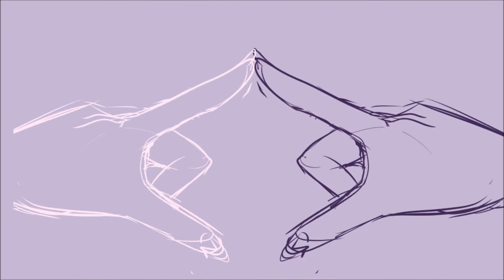i am real and you are not// Identity V animatic [Mary]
To anyone who doesn't know, Amethyst Duchess (purple) IS Lady Bella (pink) and the whole thing is just a reference to how she killed her own character off lol